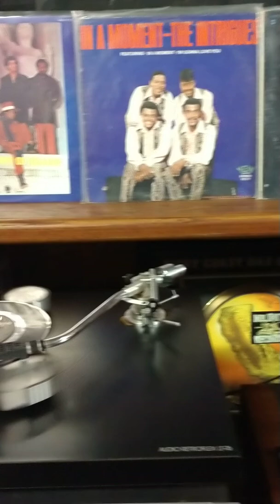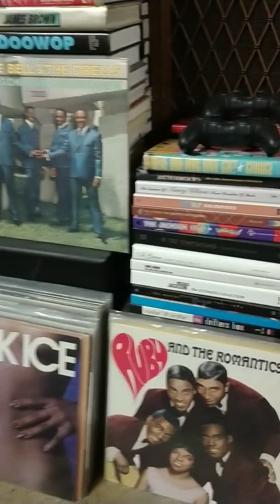Montegos-Most Of All